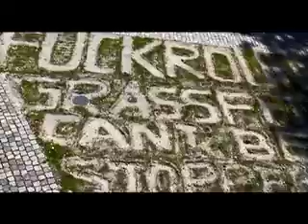Grassfitti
F**ck Round Up. Grassfitti can't be stopped!